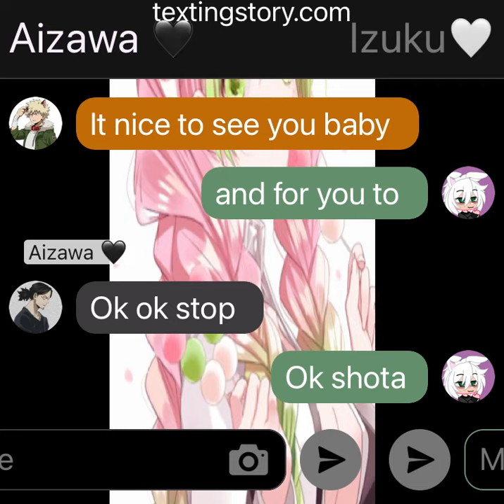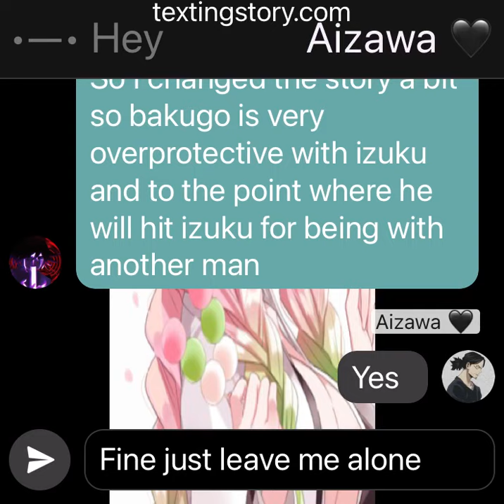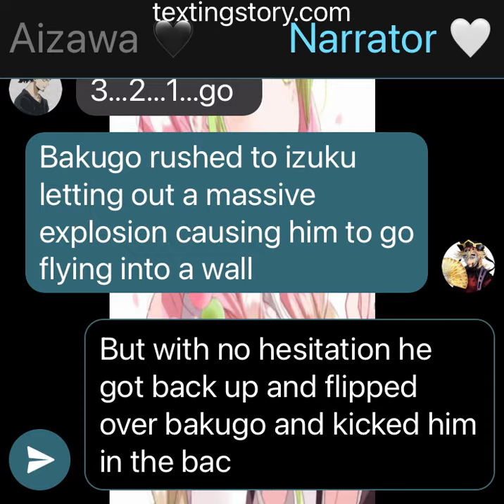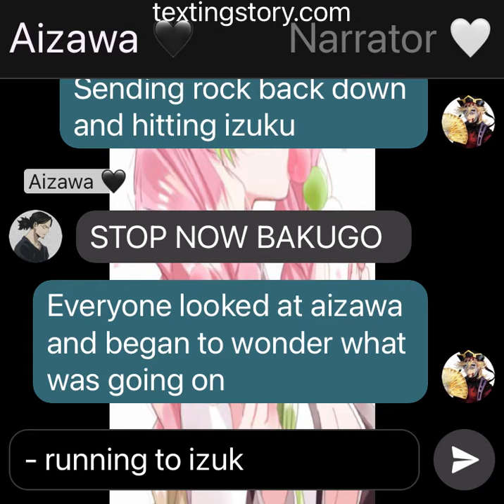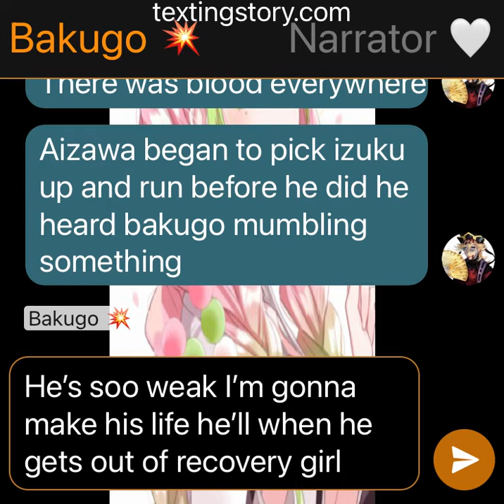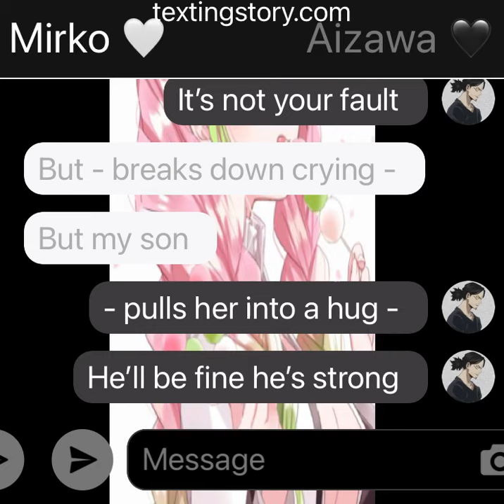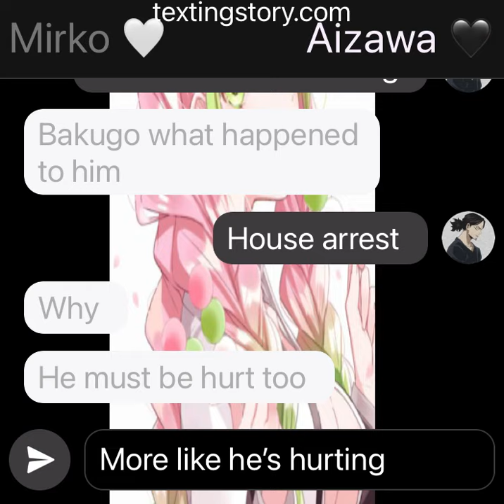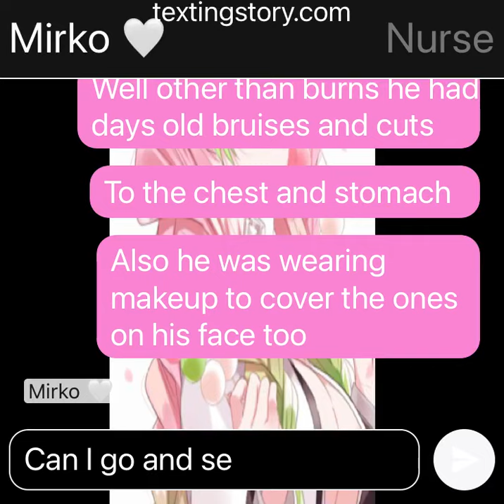Bunny izuku au part 2